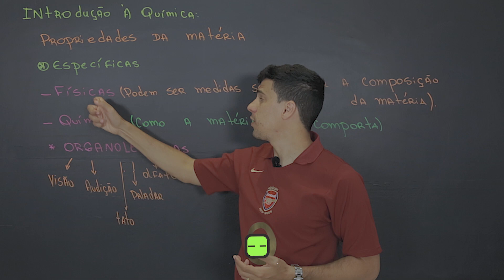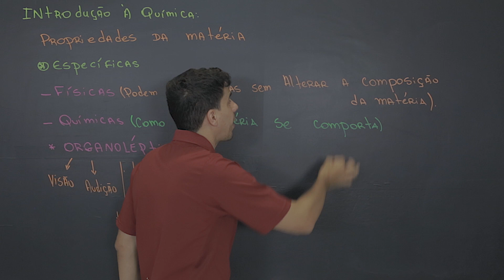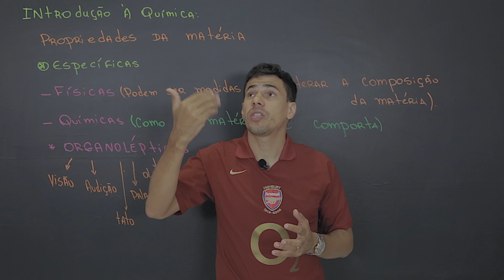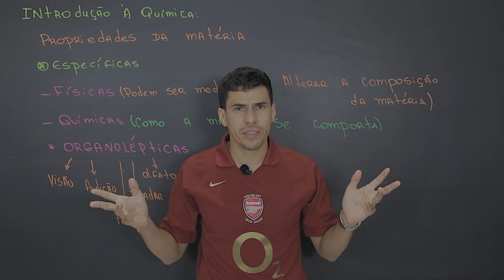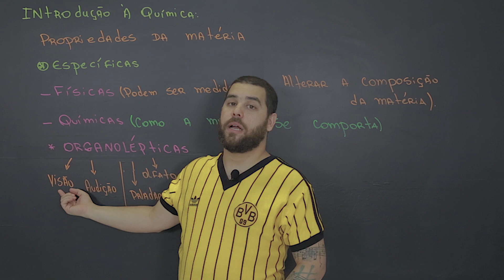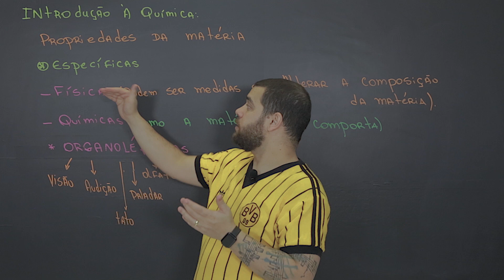Química Simples #04 - Propriedades Específicas da Matéria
Quer ter acesso à todas as Provas de Química do ENEM de 2009 até 2019 com resoluções feitas por nós sem pagar nada por esse material?!

Nos siga no instagram: @quimicasimples

Agradecemos os "likes" e também os "não like